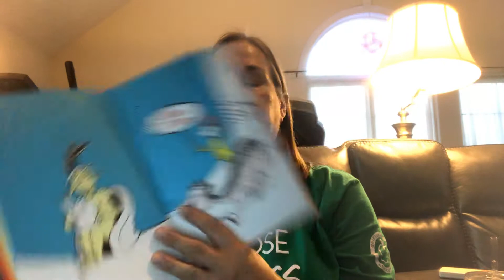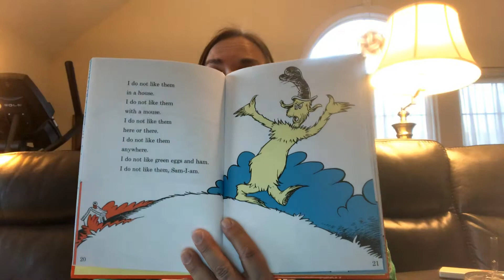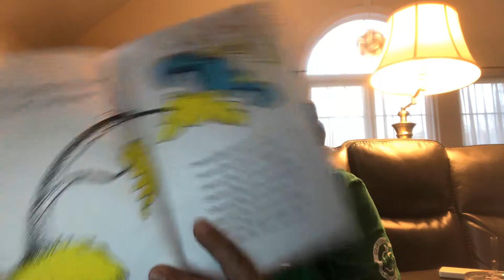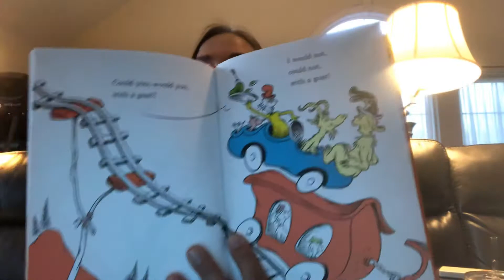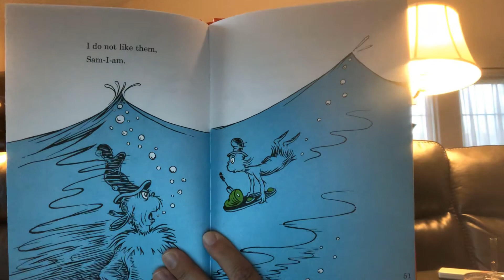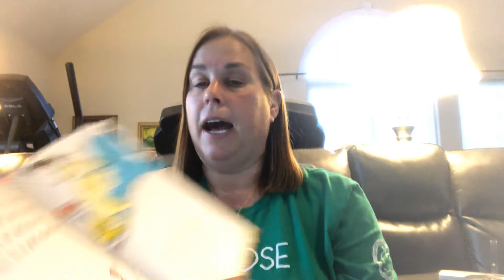April 21, 2020